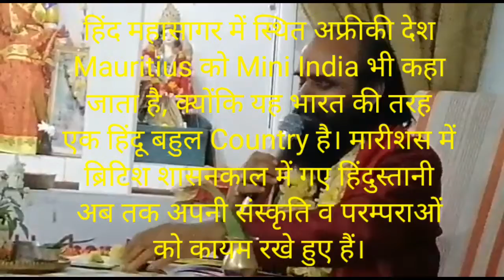छोटा हिंदुस्तान कहलाने वाले अफ्रीकी देश Mauritius में रामायण पाठ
हिंद महासागर में स्थित अफ्रीकी देश Mauritius को Mini India भी कहा जाता है, क्योंकि यह भारत की तरह एक हिंदू बहुल Country है। मारीशस में ब्रिटिश शासनकाल में गए हिंदुस्तानी अब तक अपनी संस्कृति व परम्पराओं को कायम रखे हुए हैं। पिछले कईं माह से यहां रह रहे मथुरा वृन्दावन के आचार्य विजयानंद संक्रांति द्वारा उक्त रामायण पाठ किया गया।